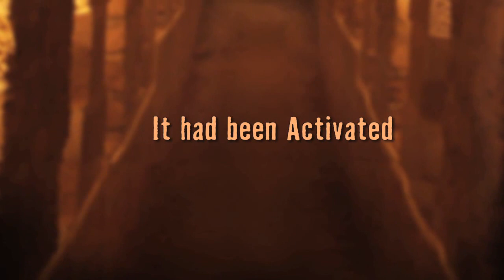The Skeleton Key: A Sigma Force Short Story by Action Thriller Author James Rollins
Seichan is ripped out of the Sigma series for an adventure all her own—but can she survive? The beautiful and elusive assassin wakes in a hotel in Paris with a deadly electronic collar fastened to her throat.

From New York Times bestselling author James Rollins comes a thrilling short story that delves deep beneath the city of Paris to a dark necropolis, where the only means for escape is...The Skeleton Key.
Learn more about the fast paced action book, "The Skeleton Key" by going to this